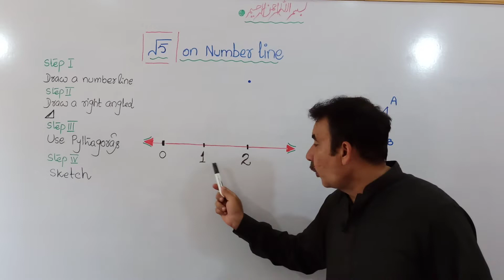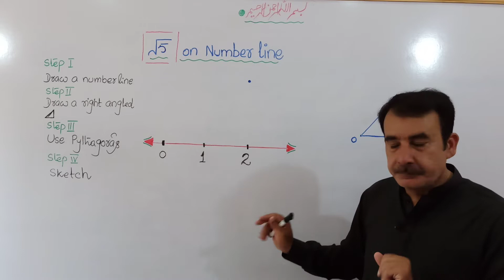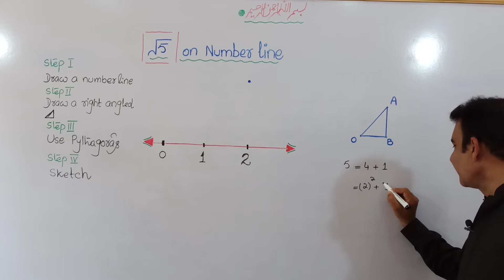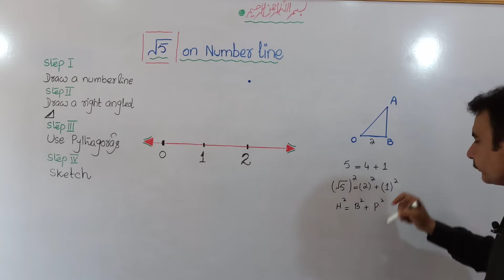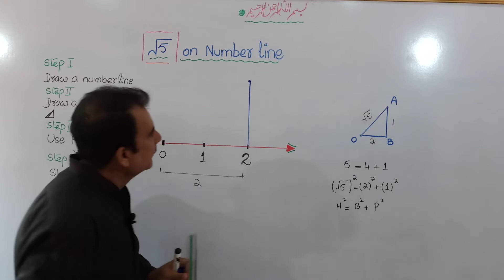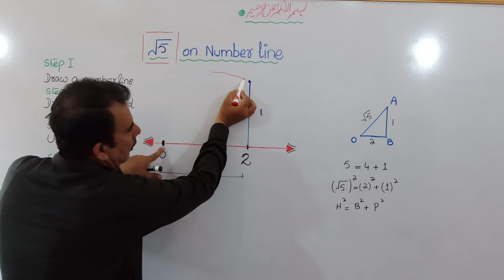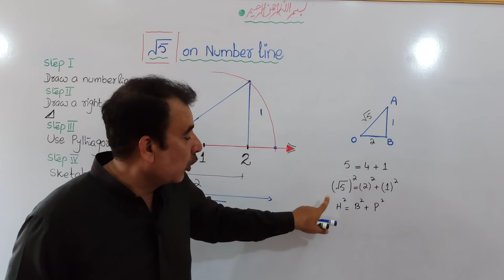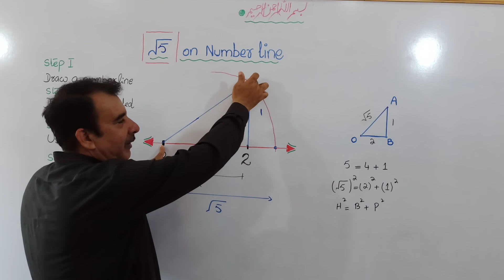Rational number on number line | Real and Complex Numbers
👉 Two draw square root of 5 on a number line, following steps are to be followed:
• Step 1: Draw our number line.
• Step 2: Mark a point "A" as -5 on the number line .
• Step 3 : Mark a point "C"  as 1 on the number line.
• Step 4 : Mark a point "B" at  the midpoint of AC .
• Step 5 : With point "B"  as the centre and radius as "AB"  draw a semicircle.